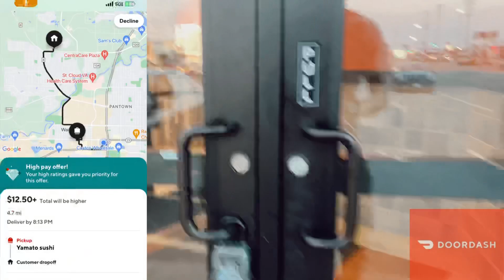$200 Labor Day Dash : Second Half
$200 Labor Day Dash! Today I didn't know what to expect since I came out late! I always keep one thing in mind I never not make my money! I received a few bad offers and had to weave through it! I hope this don't come and bite me in the ass and I drop below 70 😭 doordash topdasher gigwork DashinQ #

Doordash low acceptance rate doordash driver Dashinq Doordash high pay order Doordash high pay order program Doordash high priority